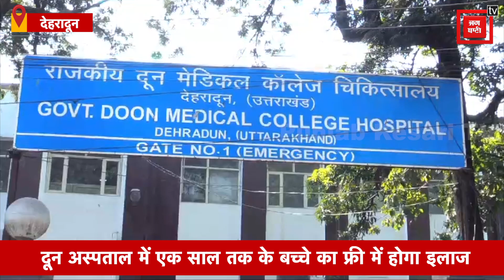Dehradun के इस अस्पताल में फ्री में होगा बच्चों का इलाज |doon Hospital|Uttarakhand